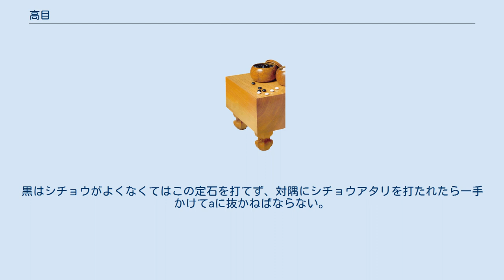高目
隅_(囲碁)
高目（たかもく）は囲碁用語の一つで、アキスミへの着手を指す言葉のひとつ。
碁盤の隅、第四線と第五線の交点に打つことをいう。
下図黒1またはaの点が高目である。
 一つの隅に高目に該当する位置は2箇所あるが、どちらに打つのも同じ意味である。
ただし盤上の他の石の配置によっては、戦略上異なる意味を持つ。
 四線と五線の交点であり、通常打たれる隅の着点としては最も位が高い。
このため実利には甘いが、隅への侵入を誘って勢力を築き、模様で打つスタイルに適していると言える。
 高目からシマリの価値はもちろん大きいが、前述のようにあえて隅へのカカリを許して打つケースが多くなる。
 aへのシマリが最も一般的であり、小目からの一間ジマリと同形になる。
勢力を志向する場合bなどの高いシマリも打たれるが、隅に打ち込みの隙が残るため、特殊な場合に打たれる着点である。
 白がカカるときは白1の小目にカカるのが最も一般的である。
これに対し黒はa, bのツケ、c, dなど圧迫して勢力を築くなどの対応がある。
 状況により白1でaと三々に入る手法や、bと一歩遠慮してカカる手段もある。
 小目へのカカリに内側からツケヒいて打つ定石。
黒は2，4と相手を二線の低位にへこませ、5と辺に展開する（局面によって、aなど狭くヒラくこともある）。
白も6の手では、局面によってbと控えたり、手を抜いて黒から6の点やcなどへのカケを許して打つ手もある。
 小目へのカカリに対して黒は1とカケ、白は隅の実利を、黒は外勢を取るワカレとなる。
 白2のツケに対しては、黒5から7とキリサガり、この2目を捨て石にして外勢を得る打ち方もある。
 黒1,3のツケヒキに対しては、白4とハネ上げるのが普通。
黒5とキリ、この石を犠牲に隅の実利を取る。
 黒5では、上図のように内側に切る手もある。
黒9までシチョウに抱えて一段落。
黒はシチョウがよくなくてはこの定石を打てず、対隅にシチョウアタリを打たれたら一手かけてaに抜かねばならない。